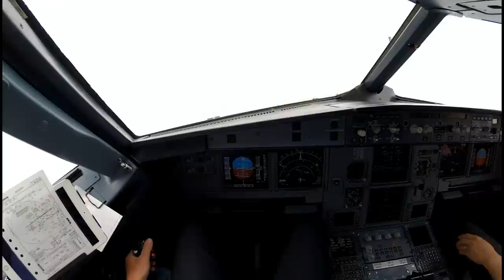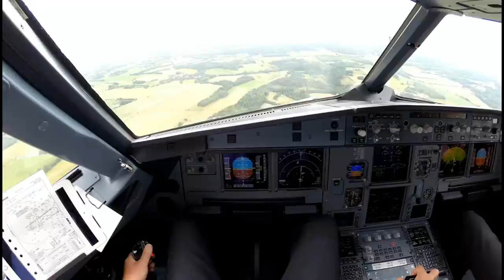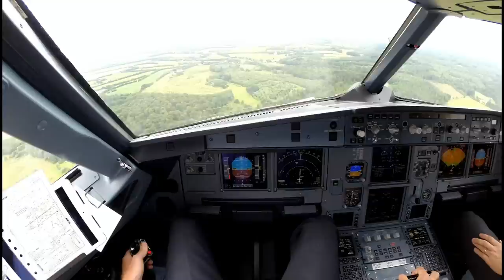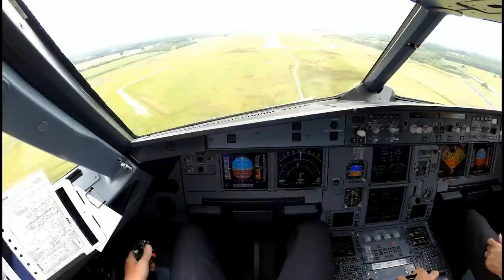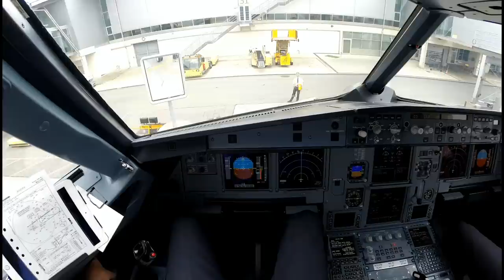[ Why I Fly ] An Approach shown from the Airbus Cockpit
A Smulation and Aviation production. An Ils Approach shown from the Office with a view. An Airbus 319 landing in the LEGOLAND airport in Denmark ( EKBI )